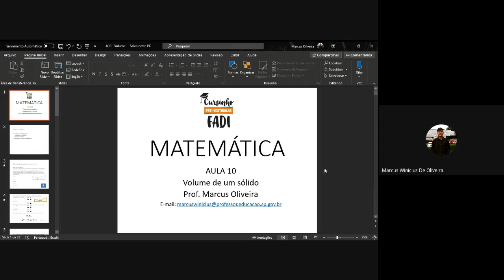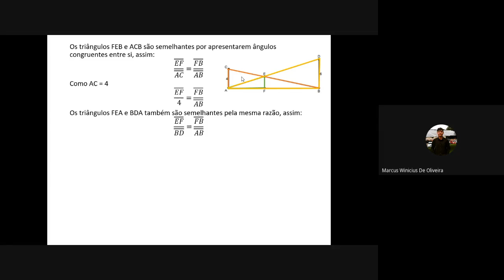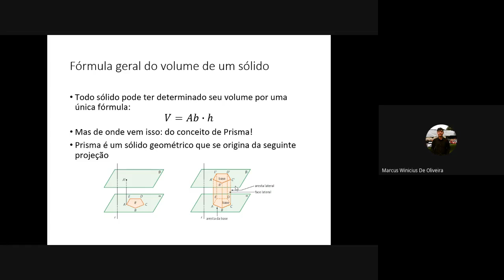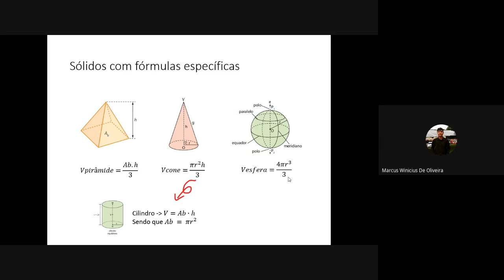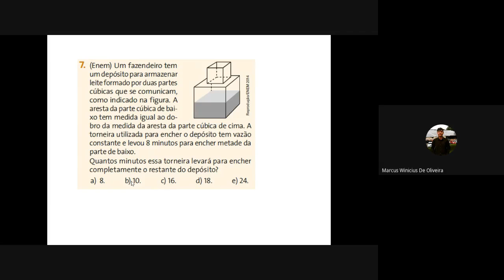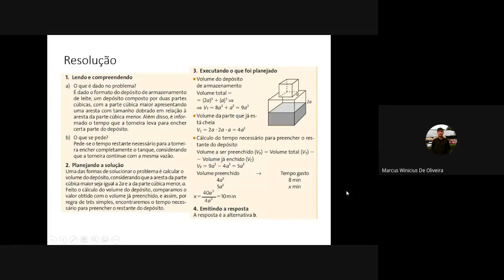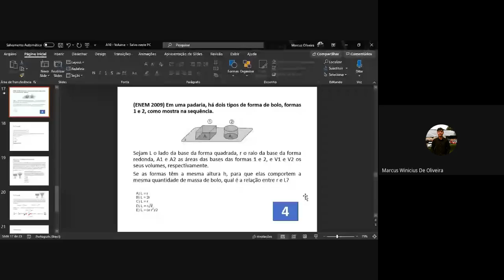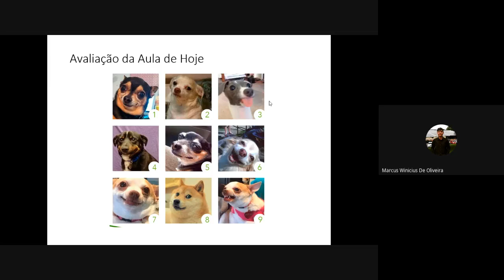Aula 10 - Matemática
Aula 10 - Matemática - Volume de um Sólido
Prof. Marcus Oliveira